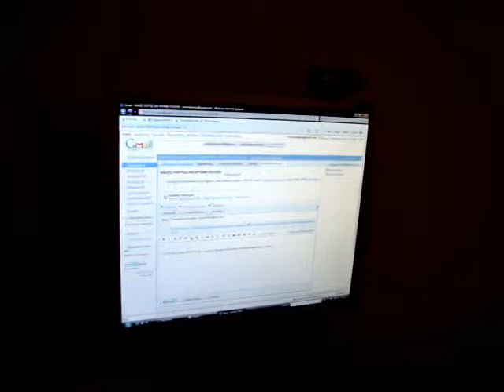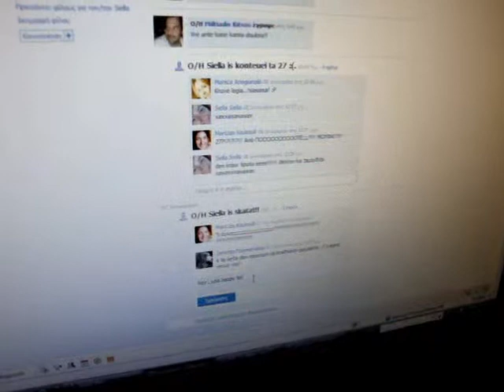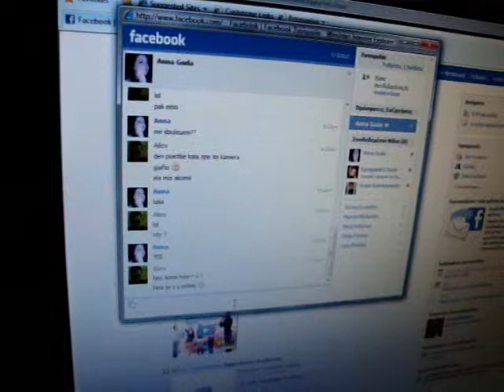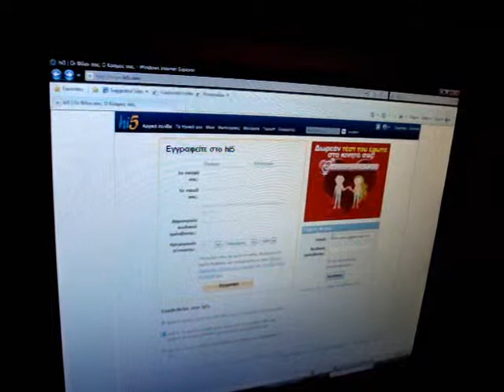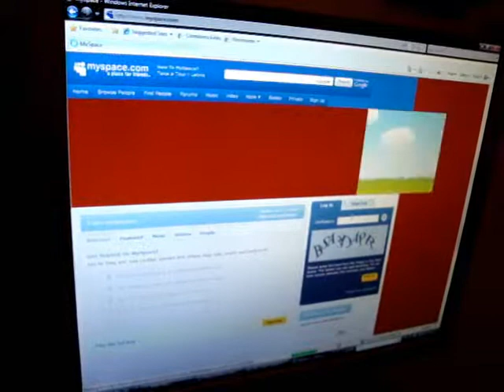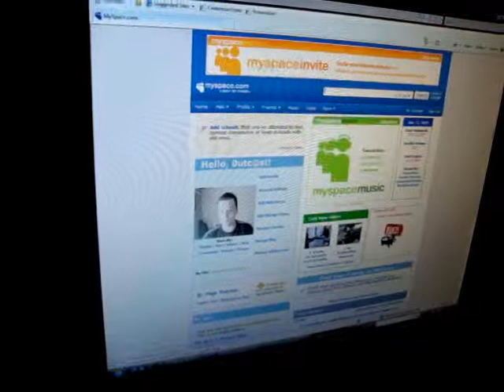A day in the life of Alex 1